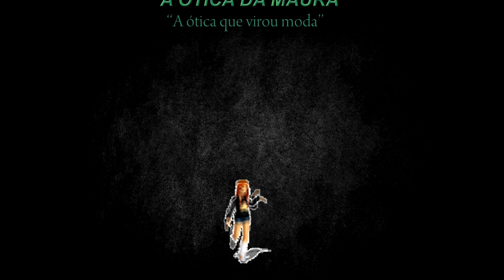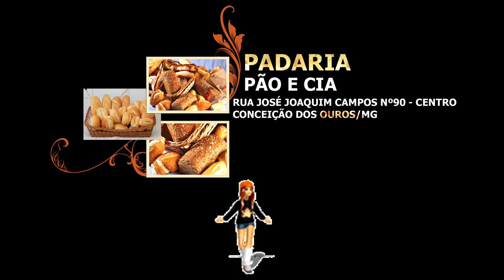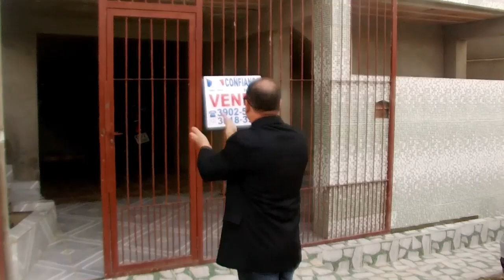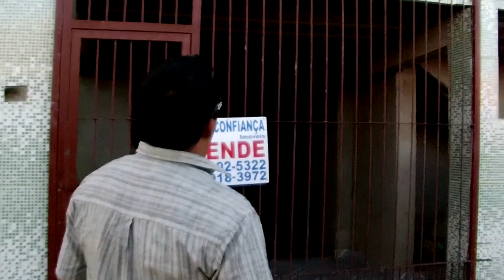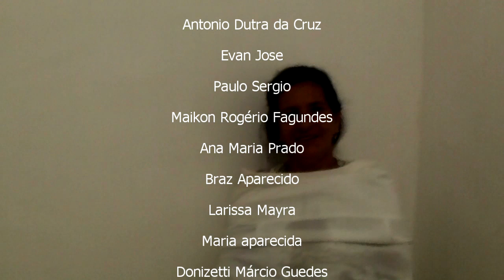VIDA DE MENDIGO Filmaço de comédia 2020 Dublado em HD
CINEASTA LEANDRO BARRETO DA OUROSFILMES

MAIS FILMES OUROSFILMES COMPLETO

Estaremos interessados!